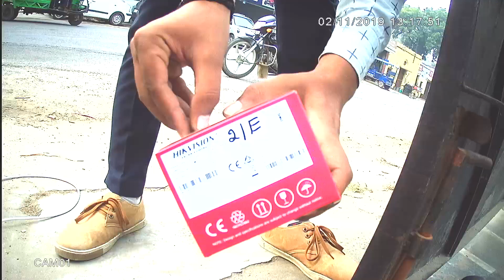EyeQ 2.4Mp Camera Quality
Model No Eq-240